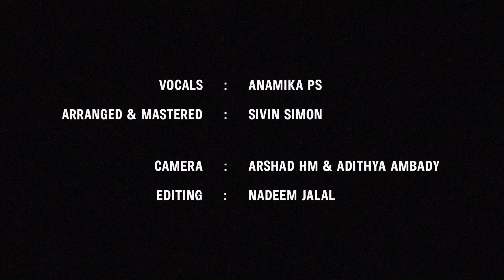Therirangum Mukile (Cover) | Anamika PS ft. Sivin Simon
Hello !

Hope all are good and safe in your places. COVID-19 has made it difficult for all of us to carry out our day to day activities. It is highly important that we keep our souls happy and positive during these hard times.
For me, Music is the way to escape from the pain of Life.
So thought of dedicating this song for you.
If this small slice of my happiness could lighten your mind, I would be humbled.

Presenting my attempt of Malayalam Evergreen Hit song Therirangum Mukile from the movie Mazhathullikilukkam.

Lyricist  : S Ramesan Nair
Singer   : P Jayachandran

Vocals   : Anamika P S
Arranged and Mastered : Sivin Simon
Camera : Arshad HM & Adithya Ambady
Editing   : Nadeem Jalal
Location Courtesy : Drunken Monkey

Thanking the original creators for this heart warming composition.
Thanks to the entire team for helping me in making this work a reality.

Thanking you all for your blessings & support.

Love ❣️